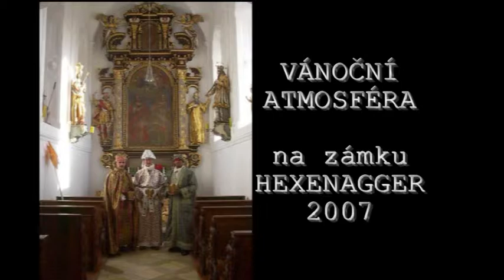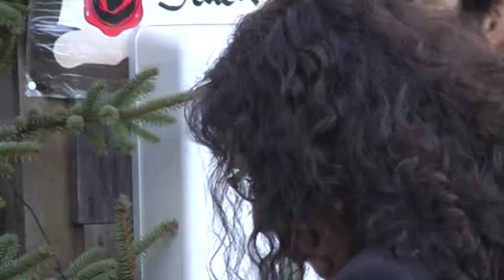Vánoční atmosféra na zámku Hexenagger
Adventní trh na zámku Hexenagger v Bavorsku